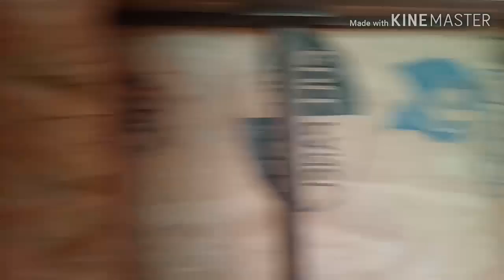ईद के दिन का एक नज़ारा 😂// Full Masti Majak with Family // Anjri Sheikh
hey
    ye vdo just ek msti mjak me bnaya hua h i hope apko acha lgega and ap log enjoy b kroge 😊😊😊